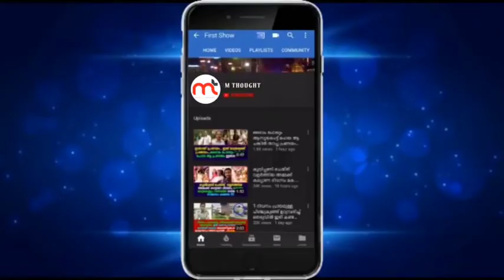Wowww Sooperb Muthassi Violin Vaayikkunnath Kettu Nokku Ippozhum Ethra Maniharamaayittanennu 💓💓